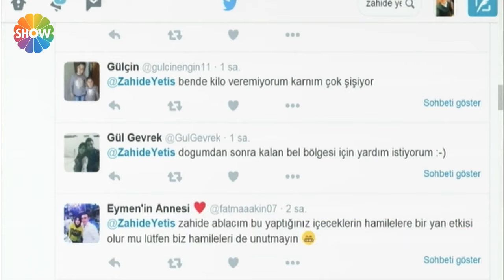Eldeki sinir sıkışmalarına son veriyoruz!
Bugün Zahide Yetiş'le de elde ki sinir sıkışmaları için pratik hareketler ve tedavi yöntemleri geliştirdik!